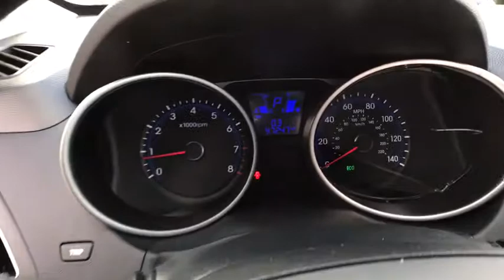2013 HYUNDAI TUCSON Great Falls, Helena, Havre and Lewistown, ID DU653140J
GRAY USED 2013 HYUNDAI TUCSON available in Great Falls, Idaho at Lithia CDJR Great Falls. Servicing the Helena, Havre and Lewistown, ID area.
2013 HYUNDAI TUCSON FWD 4DR AUTO - Stock#: DU653140J - VIN#: KM8JU3AC6DU653140

Lithia Q Certified, GREAT MILES 47,150! PRICED TO MOVE $1,200 below Kelley Blue Book!, FUEL EFFICIENT 30 MPG Hwy/21 MPG City! GLS trim. Heated Seats, iPod/MP3 Input, Bluetooth, CD Player, Satellite Radio, ROOF RACK CROSS RAILS CLICK ME!br /br /SHOP WITH CONFIDENCEbr /2 Years/ 100,000 Mile Warranty, Powertrain Coverage, A thorough 128-Point mechanical and appearance inspection is performed, Only ASE Certified Technicians who have completed Q Certified training on our existing standards, Rental Reimbursement, Nationwide Protection, A deductible per visit will apply br /br /KEY FEATURES INCLUDEbr /Heated Driver Seat, Satellite Radio, iPod/MP3 Input, Bluetooth, CD Player, Aluminum Wheels, Heated Seats. Rear Spoiler, MP3 Player, Keyless Entry, Privacy Glass, Steering Wheel Controls. br /br /OPTION PACKAGESbr /AUTO-DIMMING REARVIEW MIRROR W/HOMELINK/COMPASS, ROOF RACK CROSS RAILS. Hyundai GLS with Graphite Gray exterior and Black interior features a 4 Cylinder Engine with 170 HP at 6000 RPM*. br /br /EXPERTS ARE SAYINGbr /It's a solid pick for a small crossover. -Edmunds.com. Great Gas Mileage: 30 MPG Hwy. br /br /A GREAT TIME TO BUYbr /This Tucson is priced $1,200 below Kelley Blue Book. Approx. Original Base Sticker Price: $22,900*. br /br /VISIT US TODAYbr /*Any negative equity amount will be applied toward purchase of sale vehicle. On approved credit. See dealer for details. On select vehicles, excludes special clearance vehicles, see store for details. Value determined by dealer, minus reconditioning cost and/or excessive mileage. Any negative equity will be added toward purchase of sale vehicle. On approved Credit. Trade in vehicle must be within NADA guidelines. br /br /Price does not include title, license, or dealer doc fees.  Price contains all applicable dealer incentives and non-limited factory rebates. You may qualify for additional rebates; see dealer for details.br /